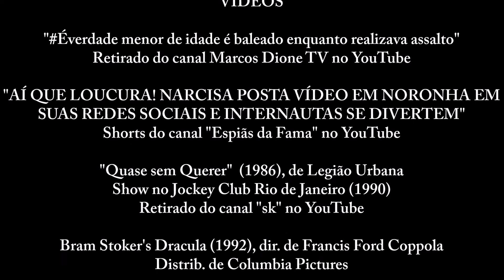"Vestida de Preto" [Contos Novos], de Mário de Andrade: resumo, análise e dicas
Prof. Laudemir apresenta resumo, análise e dicas do conto "Vestida de Preto", do livro Contos Novos, de Mário de Andrade.